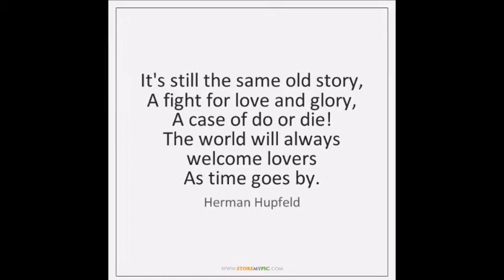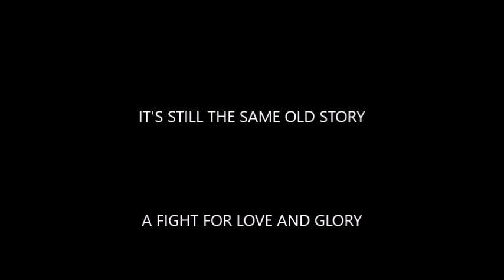'AS TIME GOES BY"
"As Time Goes By" the famous song from the 1942 movie "Casablanca", arranged and performed by Brian McCarthy.